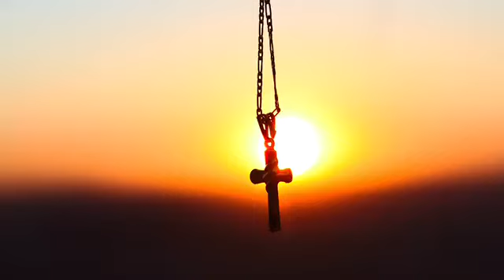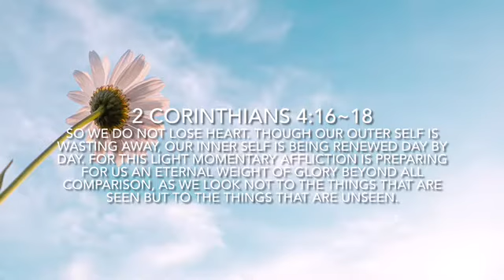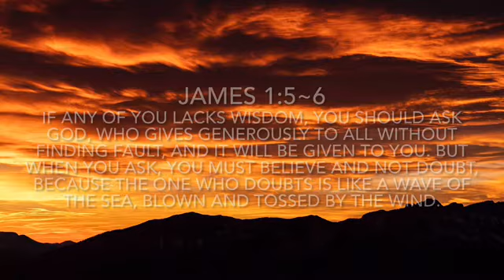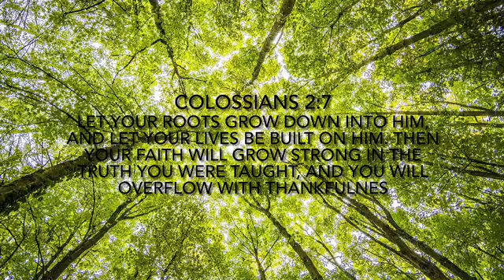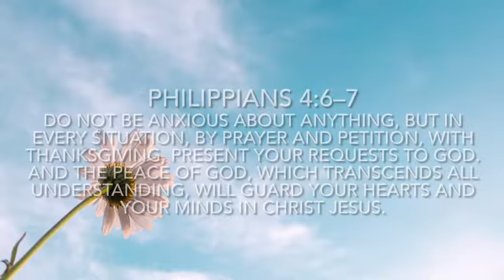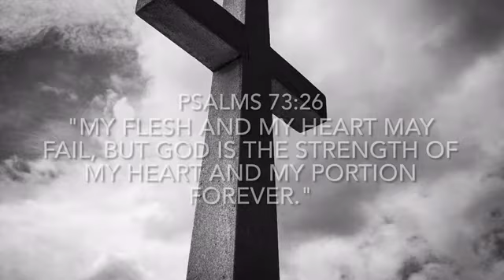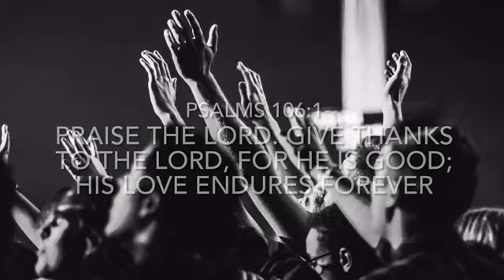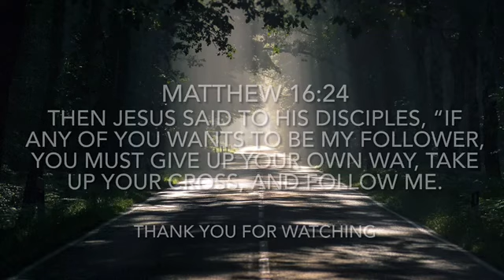GODS TIME | 1 Hour To Pray, Mediate, Or Worship | Relaxing Music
Hi,
 I'll like to start by saying God bless you for taking the time to spend seeking God . When we seek him trust me he is always there waiting for us too. I want to encourage anyone who maybe this is your first time praying or maybe you haven't prayed in quite some time. I want you to know that its ok. Ask God to open your heart and your spirit to receive to whatever it is he has for you. Be attentive going forward for the signs whether blessings or lessons. Most importantly the new mindset thats granted with wisdon and favor!

Once Again Thank You and God Bless You!!